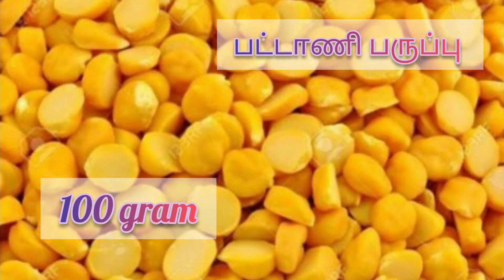Multigrain dosa | பருப்பு தோசை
Multigrain dosa
Urad dal 100 grams
Toor dal 100 grams
moong dal 100 grams
Peas dal 100 grams
gram dal 100 grams
parboiled rice 100 grams
raw rice 100 grams
small onion 100 grams